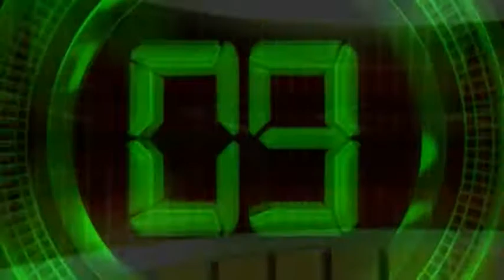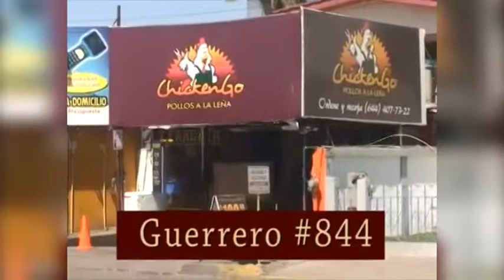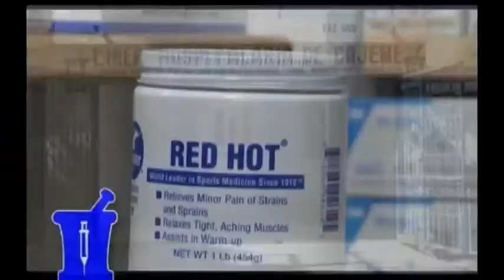Deportes al Máximo #11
La información deportiva con Jorge Morgan